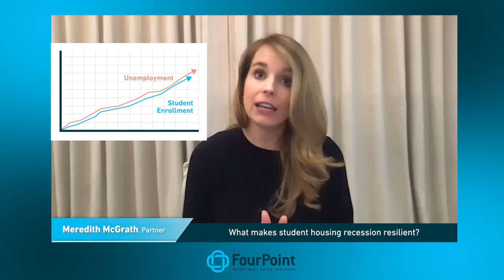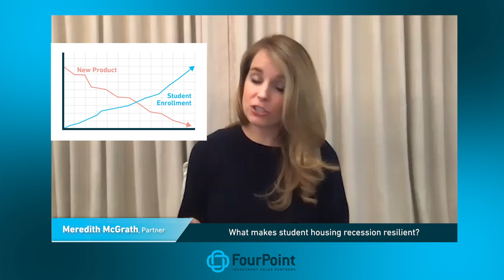FourPoint VLOG Series: Viability of Student Housing - FourPoint Investment Sales Partners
FourPoint Investment Sales Partners' co-founder Chris Epp and Partner Meredith McGrath discuss the viability of student housing investment in the midst of the COVID-19 pandemic and the looming recession.